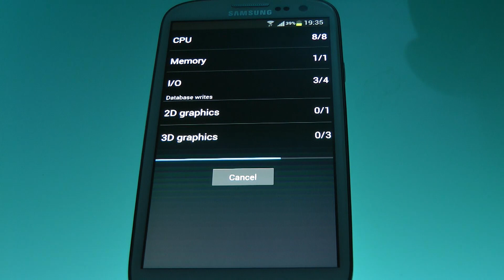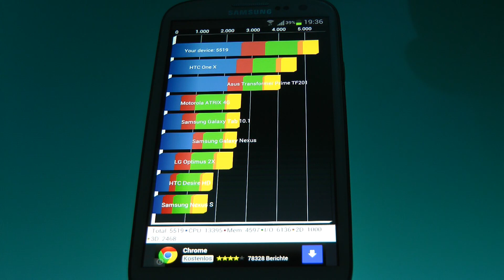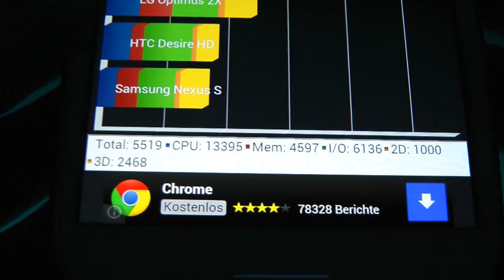Samsung Galaxy S3 III I9300 Firmware 4.1.1 Jelly Bean I9300XXDLI3 Quadrant Standard Benchmark Speed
Samsung Galaxy S3 III I9300 Firmware 4.1.1 Jelly Bean I9300XXDLI3 Quadrant Standard Benchmark Speedtest
Es lag eine Geschwindigekit von 100.000 Kbits an .
Bugs/Updates:

    Notificationbar bleibt graufarbig (vorher schwarz)
    Kein Google Chrome mehr vorinstalliert
    Smartphone warnt nun mit einer Nachricht wenn keine Treiber beim Anstöpseln an den PC gefunden wurden
    Transparenz Bug bei Alternativen Launchern (Nova, Apex etc..)
    Notificationbar: 'Keine' statt 'Keine Benachrichtigungen'